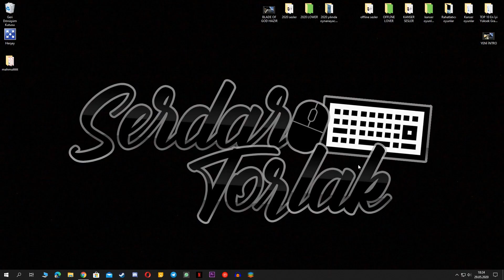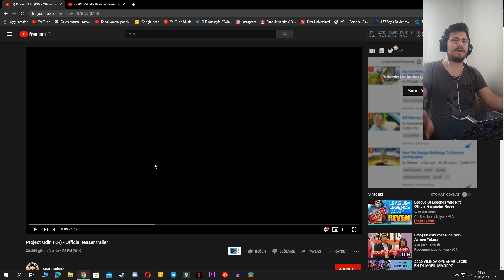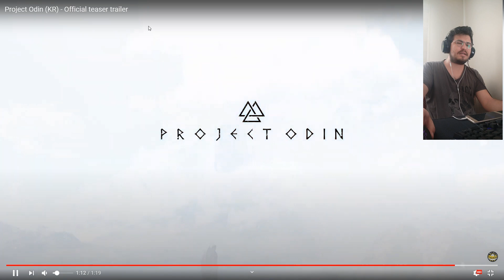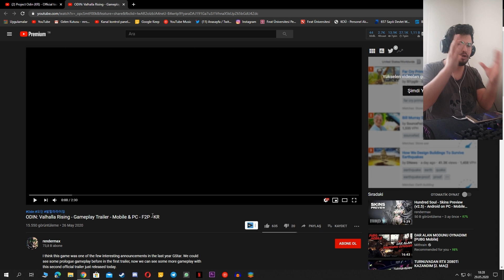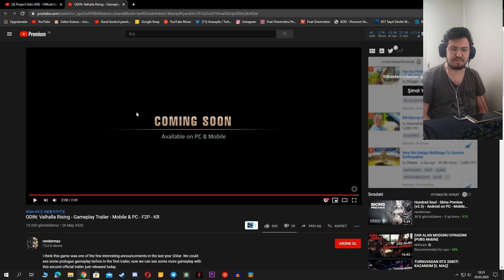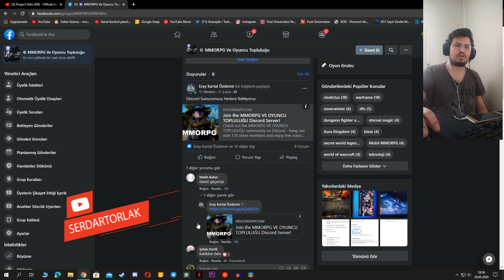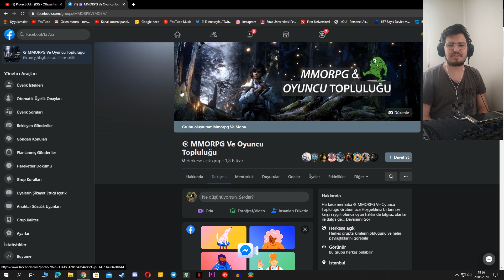MÜKEMMEL BİR MMORPG GELİYOR! Odin: Valhalla Rising İnceleme PC/MOBİL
Selam gençler! Bugün yeni bir mmorpg oyunu olan Project Odin şekillenmiş adıyla Odin Valhalla Rising hakkında konuştuğum bir video hazırladım. Hem mobil mmorpg oyunu olacak hem de mmorpg pc oyunu olacak Project Odin gameplay videosuna ulaşmak için henüz erken. Ama iki önemli trafiler videosunu incelediğim bu video da oyun hakkında detaylıca konuştuk. Yüksek kalitede yapılan bu mmorpg oyununun nasıl olabileceği hakkında ki görüşlerimi öğrenmek için mutlaka videoyu sonuna kadar izleyin.

Merhaba arkadaşlar ben Serdar 22 yaşındayım ve İzmir de yaşıyorum. Bu kanal da sizler için mobil oyun videoları ağırlıklı olmak üzere liste içerik videoları oluşturmak istiyorum. Liste içerik videoların da konu sınırı koymak yerine ilgilendiğim her alanda sizlere video oluşturmak istiyorum umarım videolarımı beğenir ve desteğinizi benden esirgemezsiniz.